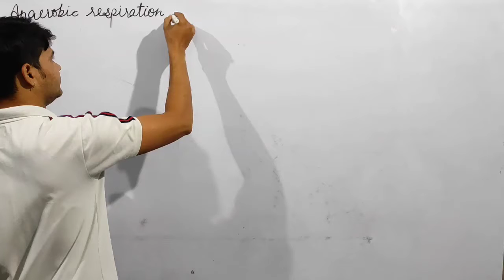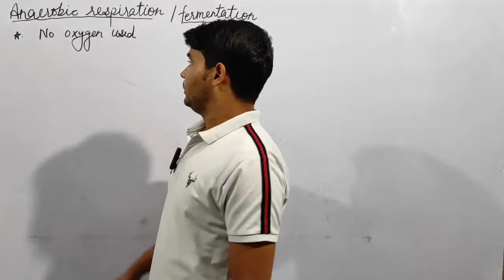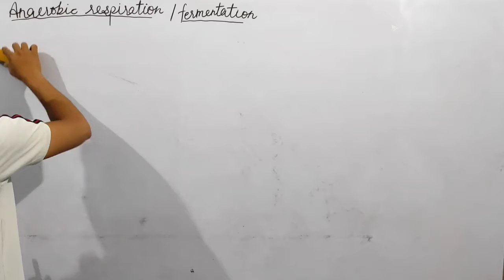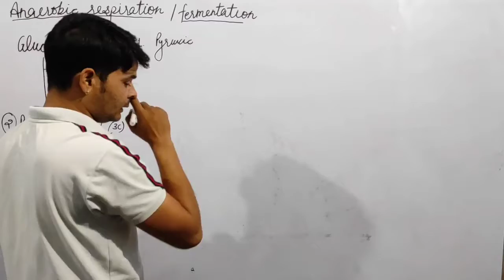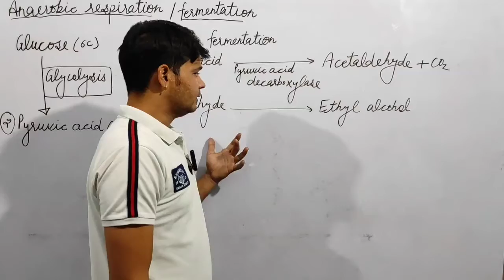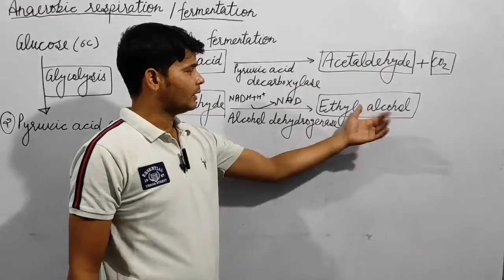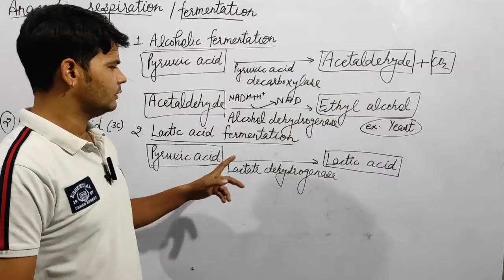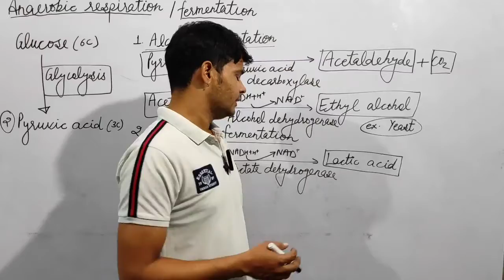Respiration in plants class 11 part 2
anaerobic respiration